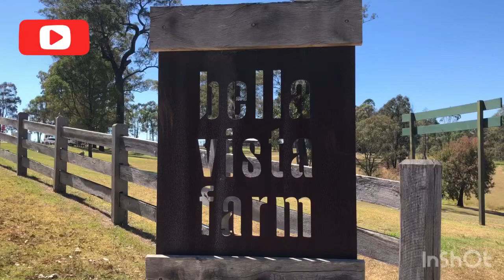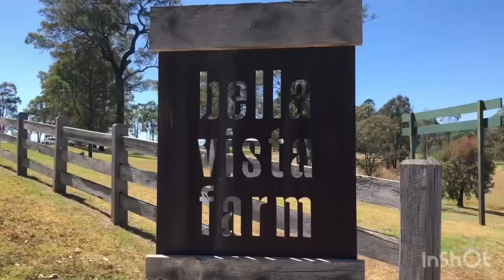Let’s Get Fit, Let’s Walk at Bella Vista Farm and Enjoy the View